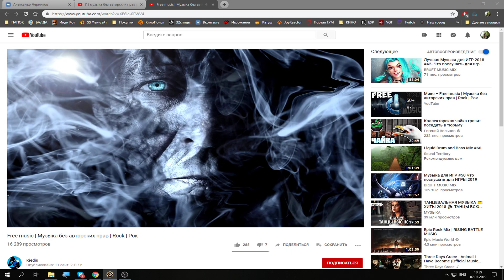Serious Destroy - Destructions demo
New demonstration of destructions in new Serious Sam Fusion map - Serious Destroy